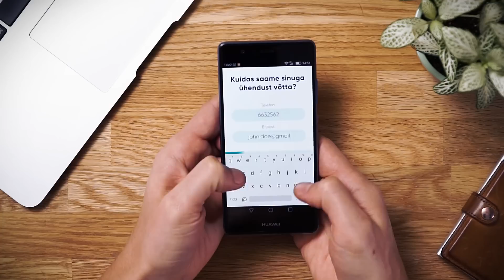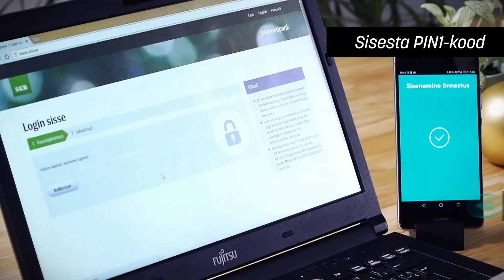Smart-ID – nutikas viis isikutuvastuseks | SEB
Smart-ID on lihtne, kiire ja turvaline viis oma isiku tuvastamiseks internetis. Smart-ID äpp on mugav viis oma pangakontole ja e-keskkondadesse sisselogimiseks!